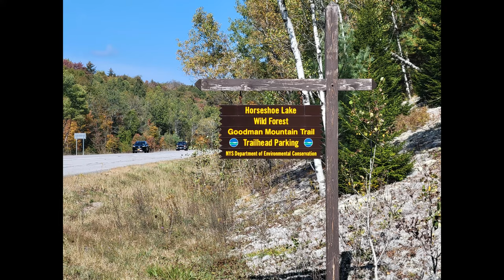Goodman Mt Early Autumn Hike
An early Autumn hike of Goodman Mt, just south of Tupper Lake, NY. Leaves starting to fall, cool temperatures, and blue skies. One awesome day for a short hike. Goodman Mt is also part of the Tupper Lake Triad hiking challenge, along with Mt Arab and Coney Mt. These are all well within the ability of just about anyone.

Chapters:

00:00 - Introduction
00:21 - Old Roadway Section
01:15 - Up The Trail
01:52 - Steep Section and Boulders Below Summit
03:11 - Goodman Mt Summit
04:33 - The return and Conclusion